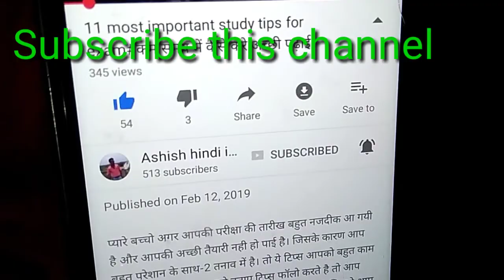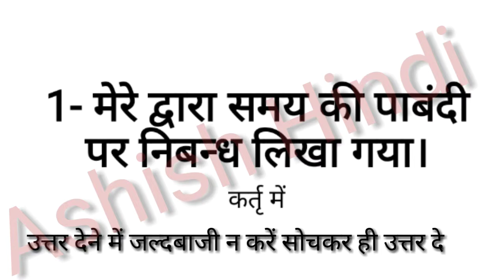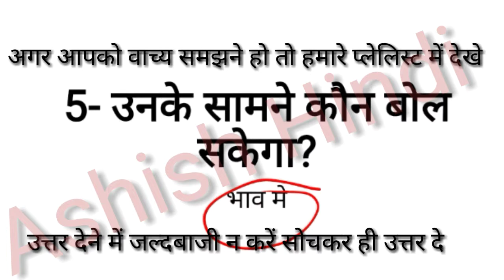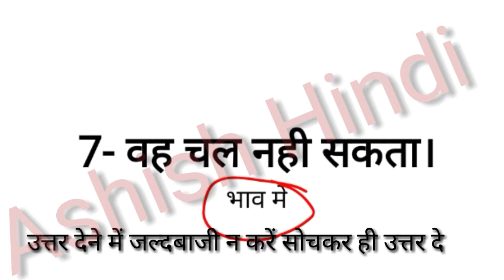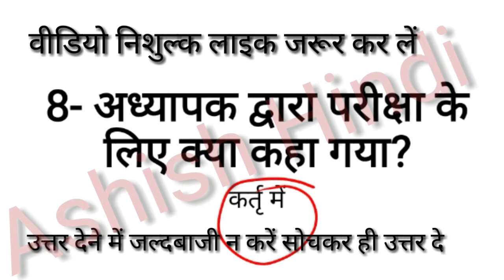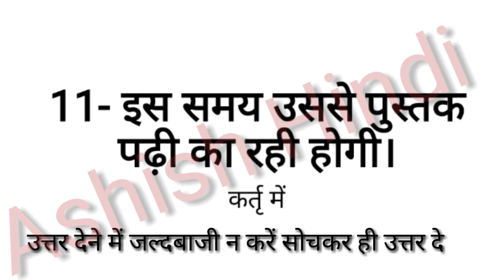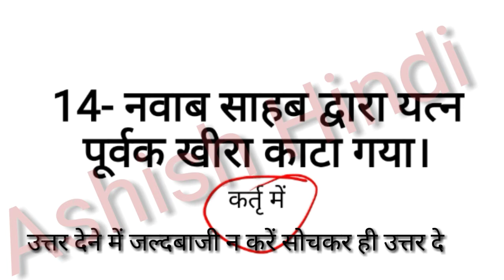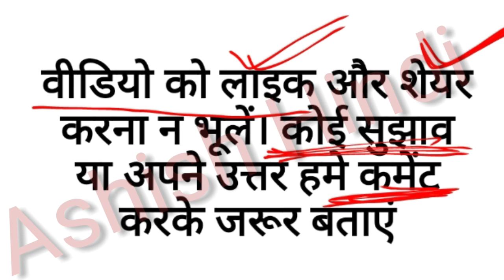previous year questions for CBSE 9 & 10.वाच्य परिवर्तन कर्तृ , कर्म , भाव वाच्य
प्यारे बच्चों आपके 9th और 10th में पूछा जाने वाला महत्वपूर्ण टॉपिक है वाच्य भेद और वाच्य रूपांतरण। अक्सर बच्चे इस topic Ko मुश्किल समझते है और जिनको समझ आता भी है वो इसमें पूरे न नहीं ला पाते इसलिए आपके लिए प्रेक्टिस सेट लेके आया हूं, इसमें पिछले सालो में बोर्ड में पूछे गए प्रश्न है आप इनको हल करे और अपना अभ्यास अच्छे से बढ़ा सकते है।